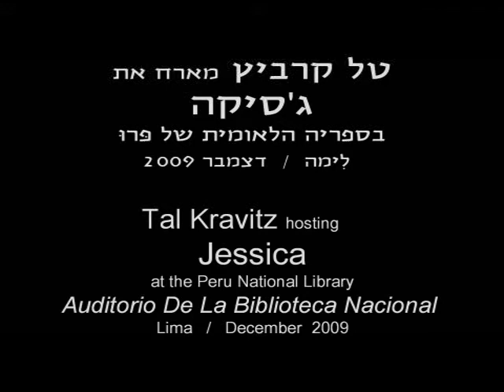Jessica sings "Kshehalev Boche" Lima, Peru